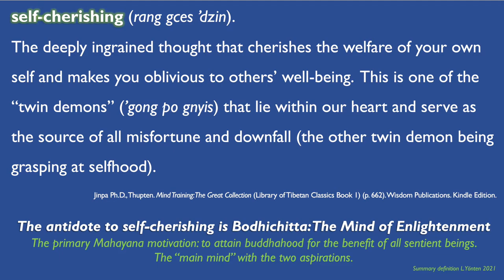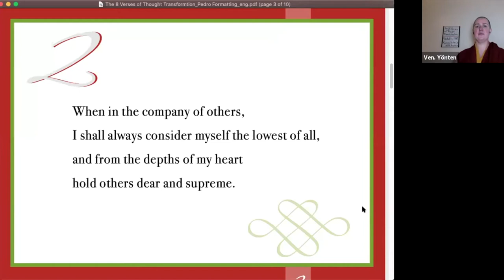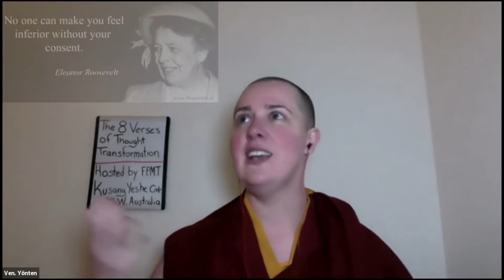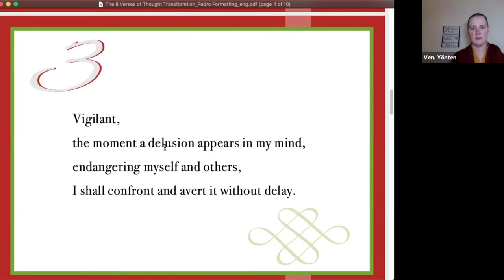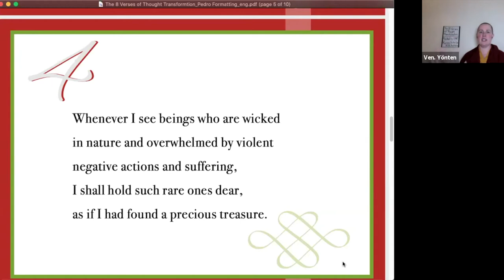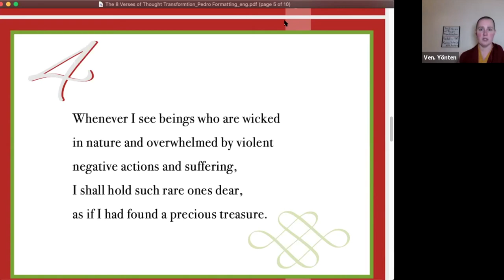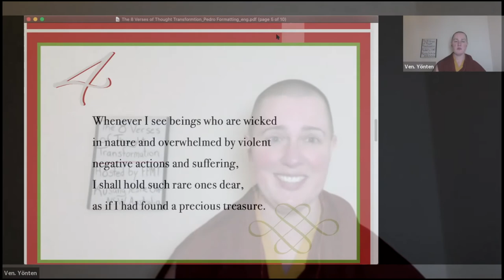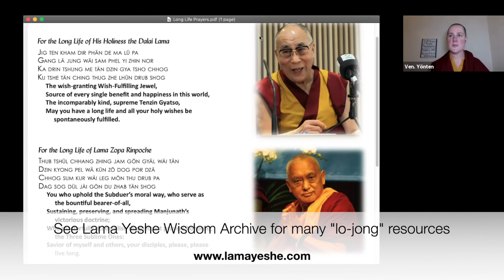The Eight Verses of Thought Transformation: Verses #2-#4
Day One: Session Three

Mind Training / Thought Transformation / “lo-jong” Meditation and Discussion

The Eight Verses text, translated by Lama Zopa Rinpoche, is freely available as a PDF produced by Piero Sirianni, for viewing on your mobile device or computer: